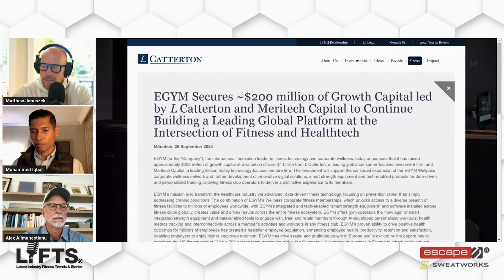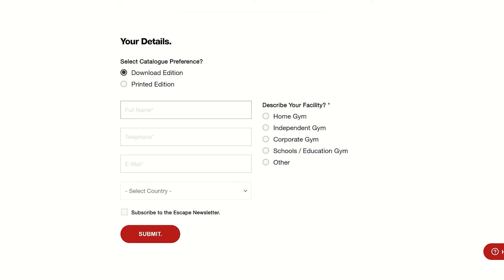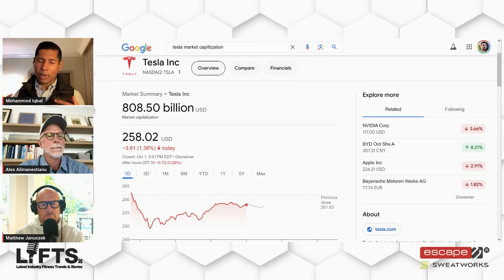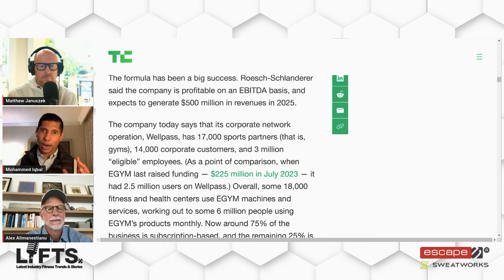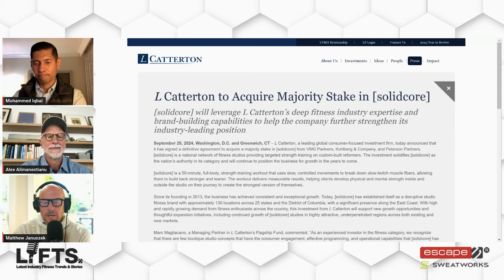L Catterton Investment EGYM and Solid Core | Alex Alimanestianu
On this LIFTS podcast, Escape Fitness CEO, Matthew Januszek and Mo Iqbal, Founder & CEO of SweatWorks are joined by guest, Alex Alimanestianu, a seasoned executive and Angel Investor with significant experience in the fitness and wellness industry. He served for a long time as CEO of Talent Sports International, and in addition to his leadership there, Alex has been an active investor in the fitness technology space.

In this episode, the discussion centered on L Catterton’s recent investments in EGYM and [solidcore]. Alimanestianu highlights the importance of early-stage investments in emerging markets and the advantages of being an early player in new concepts. He expressed concerns about the long-term viability of standalone boutique fitness studios, citing low entry barriers and increased competition. The conversation also covered the boom in Pilates and whether it had peaked, along with broader implications for valuation and investment trends in the fitness industry.

Key topics discussed include:
● Opportunity vs. challenges in investing in start-ups.
● L Catterton investing in Solid Core and EGYM.
● Comparison with innovations across other industries.
● Advantage of being the first of second player to a concept.
● The shifting buying pattern of fitness equipment.
● The boom of Pilates, but has it peaked?
● Risk of boutiques only offering one modality.
● The franchise model in boutiques.

0:00  Intro
2:55  Alex’s opportunity to invest in Mirror
5:00 Investing in fitness industry start-ups
6:08 Advantage of being ‘the first or second player’ to new concepts
8:45 L Catterton’s investment in EGYM
13:01 Comparison with other fitness companies and industries
16:25 Integrating technology from a more medical perspective
17:51 The shifting buying pattern of fitness equipment
20:50 L Catterton’s investment in Solid Core
24:09 The breadth of Pilates formats available
26:21 The booming demand for Pilates
27:09 Risks of boutiques only offering one thing
33:35 The franchise model in boutique
39:54 Final thoughts and key takeaways